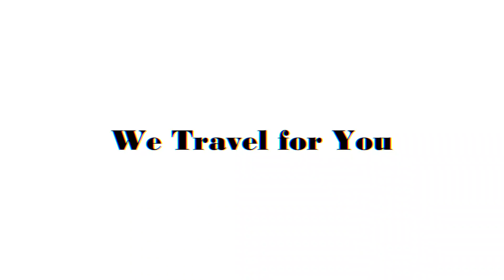👑 आमच्या गावचा दसरा 🎉 आणि घोडे मिरवणूक 🏇🐴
विजयादशमी म्हणजेच आश्विन शुद्ध दशमी हा दिवस भारतीय संस्कृतीत महत्वाचा मानला जातो. याच दिवसाला दसरा असेही म्हटले जाते. देवीच्या घटांची स्थापना आश्विन शुद्ध प्रतिपदेला केल्यानंतर देवीचे नवरात्र साजरे होते. आणि दहाव्या दिवशी विजयादशमी साजरी करण्यात येते.